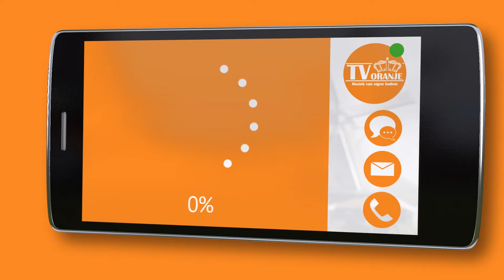TV Oranje app videoboodschap - Lina van Uden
Via de TV Oranje app stuurde Lina van Uden een videoboodschap in. Wil je ook een videoboodschap inspreken? Download dan nu de TV Oranje app op je telefoon of tablet